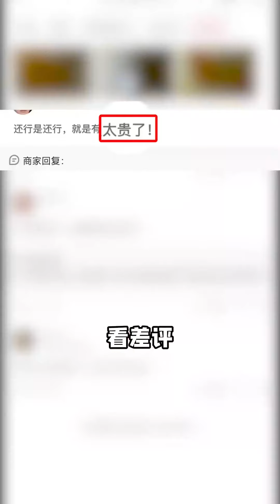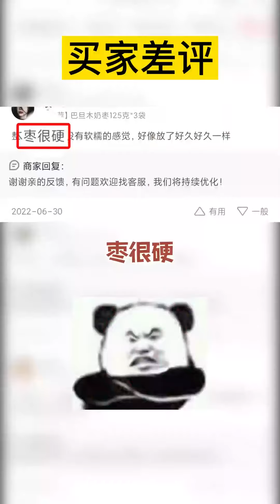真的有95%纯度的鱼油么？鱼油 测评# 美食测评